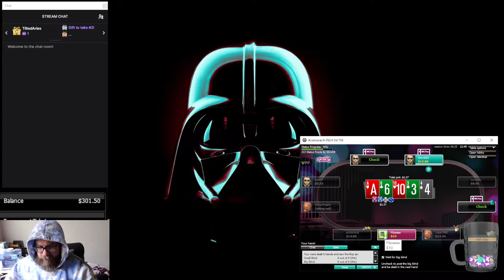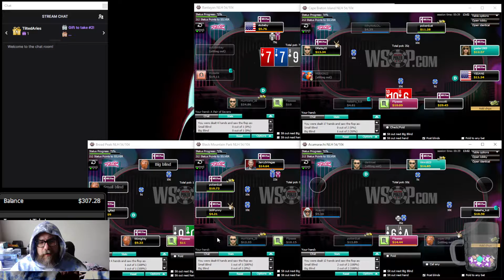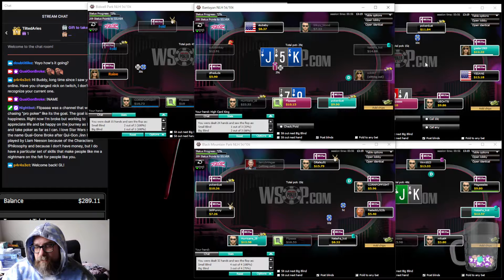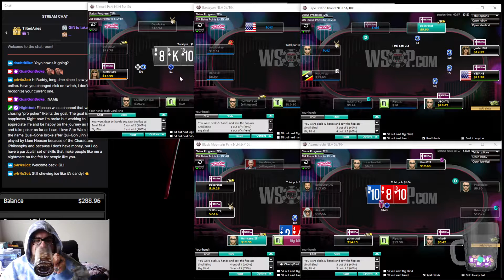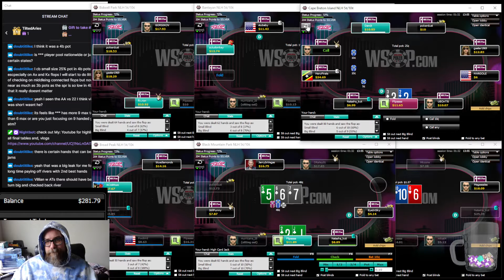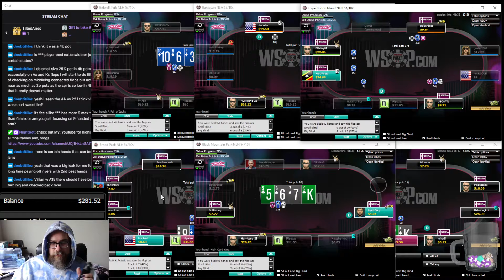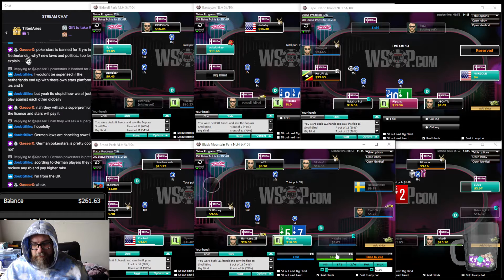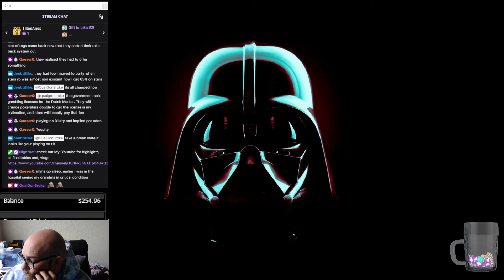$100-$1000 Cash Game !Challenge ep19 (Start $301.50)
Poker cash game challenge played on WSOP.com  the goal is take $100 to $1000 for this series. Starting with 10nl  and going up in buy in as the bankroll increases. Watch as I take on this challenge in the current poker atmosphere of 2021.